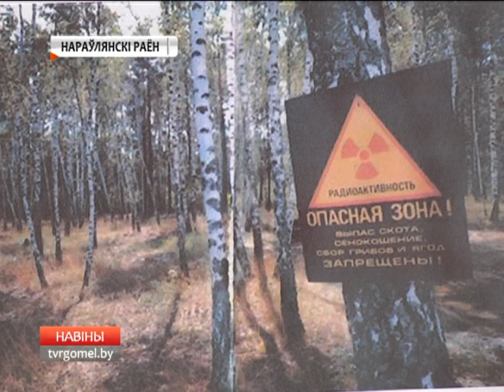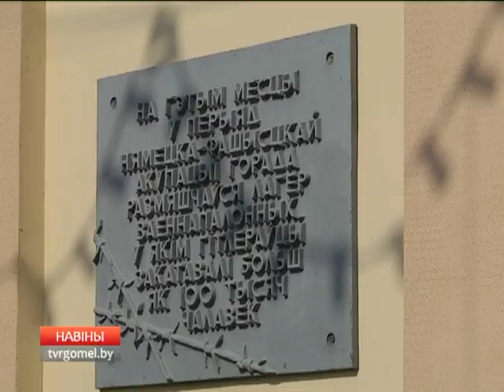11 04 2016 НОВОСТИ 15 30 БТ4